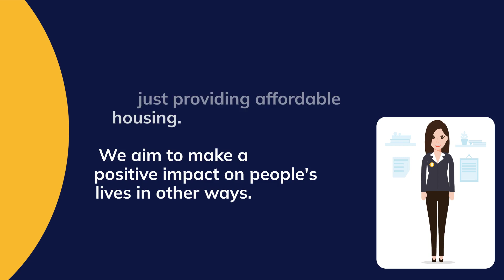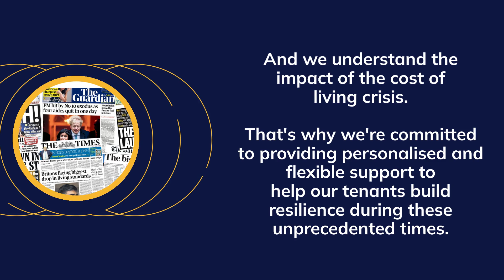Twenty11 - Our Story